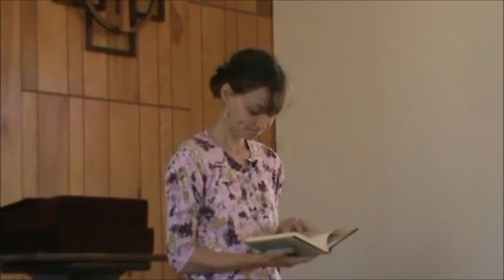The story of Job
Rev. Alison discusses the story of Job, what it means to us and why it is not often studied by Swedenborgs. Church of New Jerusalem in Pretty Prairie Kansas.